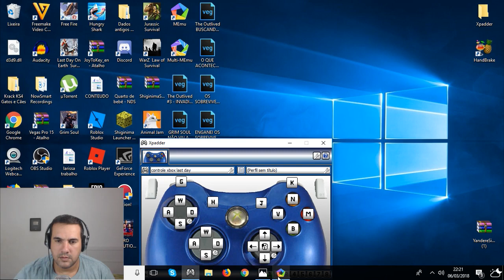O INVASOR - MATAMOS TODOS OS ZUMBI NO 4º ANDAR DO BUNKER ALFA - LAST DAY ON EARTH SURVIVAL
PROGRAMAS QUE USO EM MEUS VÍDEOS :

PIXEL LAB
PS TOUCH
KINE MASTER
POWERDIRECTOR
AZ SCREEN RECORDER PRO
SCR